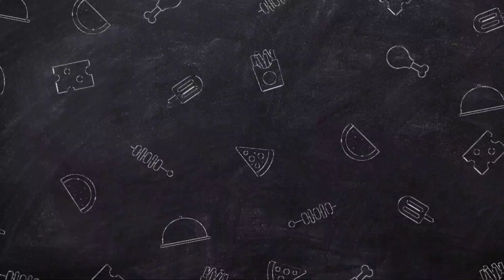Baru Nitip Langsung Ludes !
Video hari ini aku akan bagikan resep cara membuat Rainbow Gulung Mini, cara membuatnya sangat mudah, rasanya enak & hasilnya cantik

Bahan:
- 6 butir telur ... 9000
- 150 gram gula pasir ... 2500
- 1 sdt SP/TBM/Ovalet ... 1000
- 150m terigu ... 1500
- 150 gram margarin ... 4000
- pewarna makanan ... 1000

Pelengkap:
- whipe cream cair ... 5000
- coklat meses ... 3000
Lain lain (listrik & gas) ... 5000
total 32.000

MITO HAND MIXER MX 200
💎Body Stainless Stell
💎5 Speeds Level + Turbo
💎350 Watt Powerfull Motor
💎Garansi 1 Tahun
💎Thermostat Overheat Protection